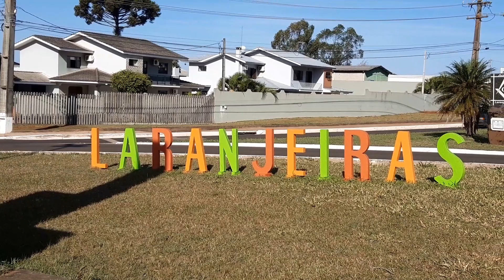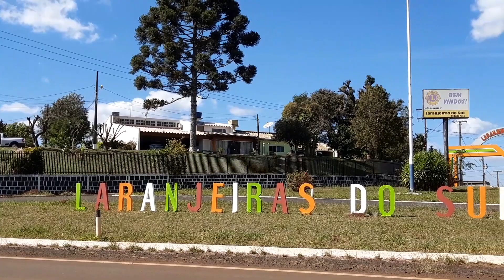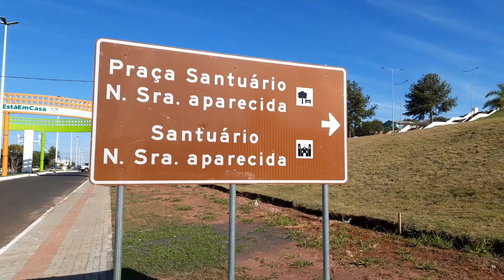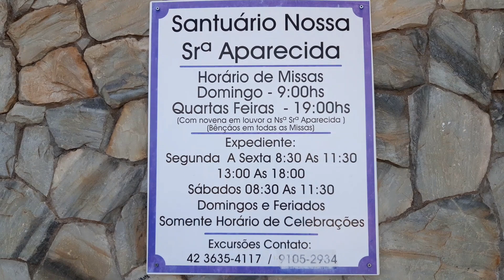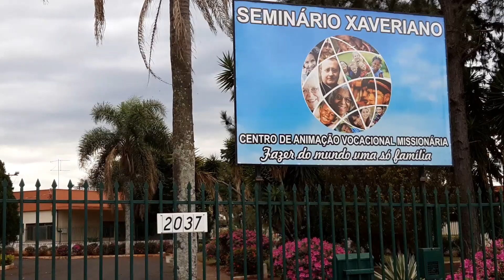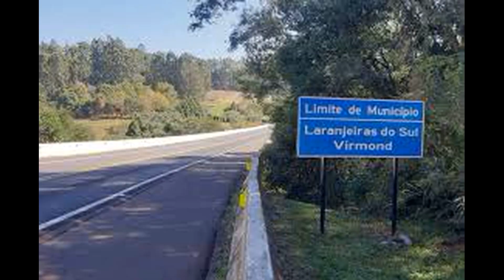VAMOS JUNTOS CONHECER LARANJEIRAS DO SUL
O que falar de uma cidade que por 3 anos foi a capital do território do iguassu e que, de repente volta a ser um simples distrito? Isso aconteceu justamente com a antiga Iguassu, atualmente Laranjeiras do Sul. Venha conhecer um pouquinho da história e das belezas dessa bela cidade paranaense.